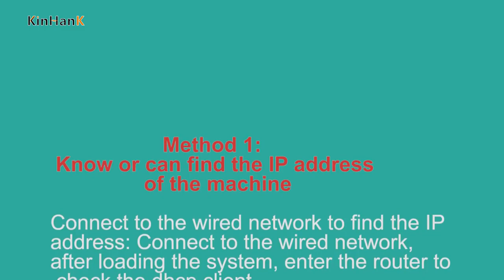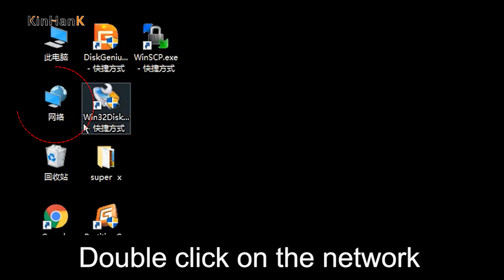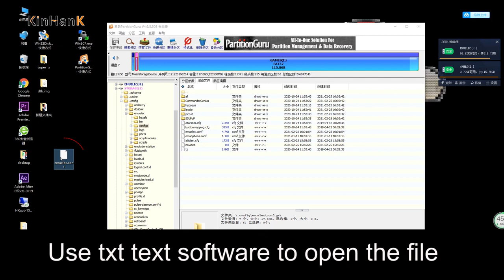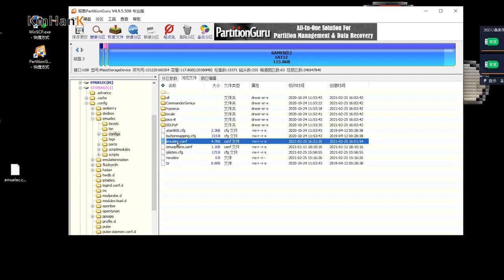The solution to the black screen and green after changing the resolution of the Super X Pro system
The default resolution of the Emuelec system is 1080P60HZ. If the monitor is not compatible with this resolution or the resolution of es is changed, if the monitor does not support it, it will result in a black screen, green screen or blurred screen. At this time, it can be repaired by reloading the img system file or Adjust by changing the resolution setting parameters